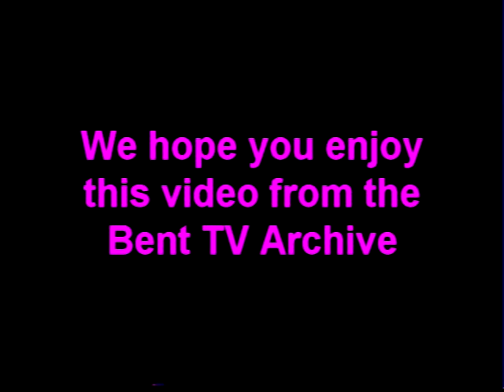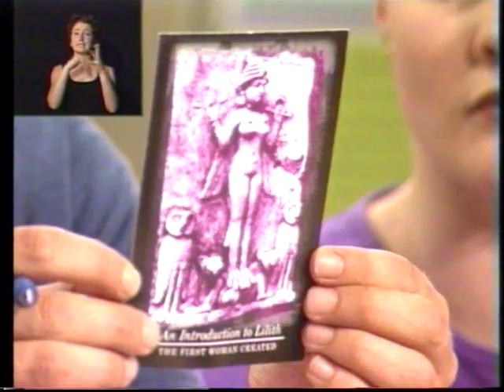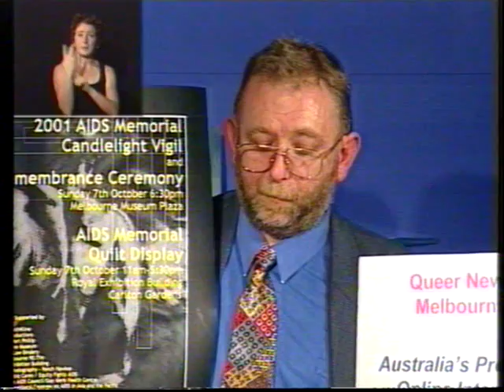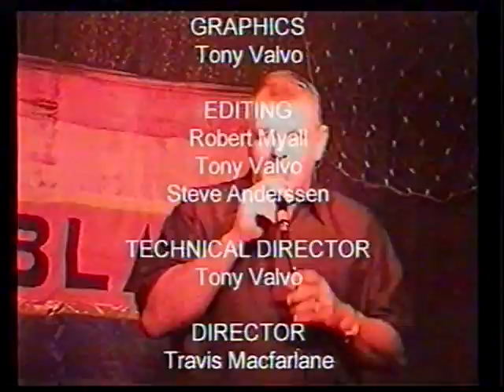Bent TV Archive: Squeal S31 Ep11 - 24SEP2001 (Intersex)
Squeal S31 Ep11 – 24 SEP 2001
Host: Paul Eglinton
Newsdesk: Dave Trueman
Squealers: Troy Ware, Peter O'Grady, Amy Henderson, Sally Goldner
Guests:
Emma Ireland
Anthea MacKenzie (The Lillith Co)
Tony Biffra (Androgen Insensitivity Social Support Group)
Cameos: Doreen Manganini, Fritz Martin, Outblack.